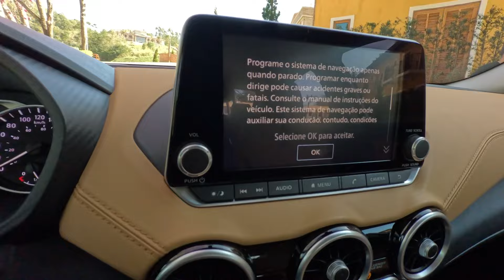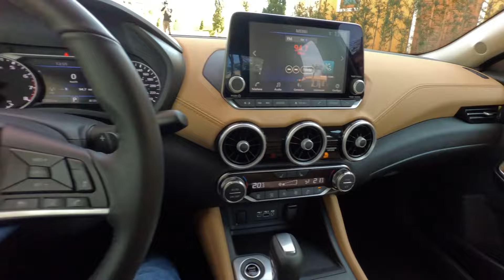NOVO NISSAN SENTRA 2025: melhor que Corolla? Porque não vende? PREÇOS E VERSÕES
O Autos TV é o canal do jornalista Marcos Camargo Jr com tudo sobre carros.

Sao 215 mil inscritos e mais 1.5 milhão de views POR MÊS NO YOUTUBE

Sou jornalista de atuação e trabalho em vários veículos de comunicação com quase 20 anos de experiência no setor automotivo. Na pandemia comecei meu canal como complemento de tantos conteúdos que faço e deu tudo certo! Aqui estou então seja BEM VINDO!

🔴 CONHEÇA MEU TRABALHO:
👉R7: R7.com/Carros
👉Auto Show
👉Revista O Mecânico e Carro
👉Farol da Bahia
👉 Revista AutoMOTIVO: